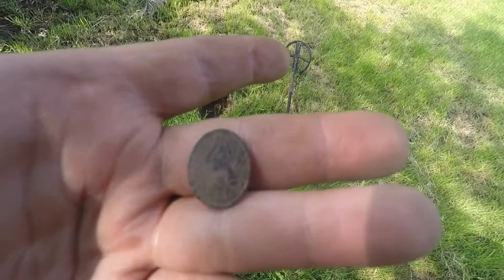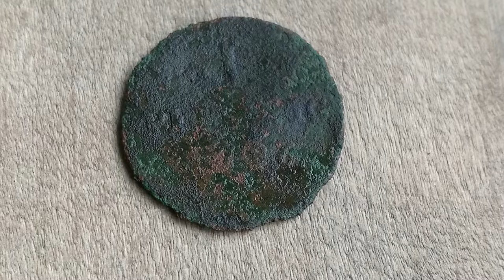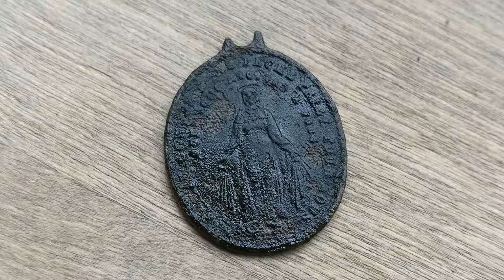Short metal detecting hunt with the XP Deus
Een korte zoektocht met de XP Deus metaaldetector. Als vondsten gesp, vingerhoedje, moderne euro geld, leeuwen centen, duiten en een Duitse pfennig uit 1786.